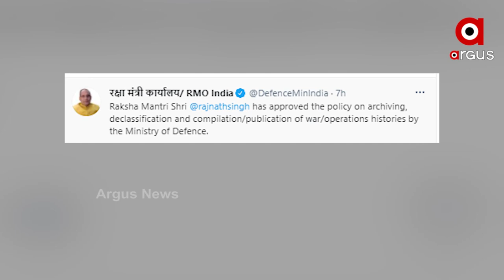ସଂଗୃହିତ ହେବ ଭାରତର ଯୁଦ୍ଧ ଇତିହାସ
ଏଣିକି ବିଧିବଦ୍ଧ ଭାବରେ ଆଧୁନିକ ପଦ୍ଧତିରେ ସଂଗୃହିତ ହୋଇ ରହିବ ଭାରତର ଯୁଦ୍ଧ ଇତିହାସ ।ଏହା ସହିତ ସଂରକ୍ଷିତ ରହିବ ଭାରତର ସାମିରକ ଅଭିଯାନ ସମ୍ପର୍କିତ ଡାଏରୀ,ଚିଠିପତ୍ର ଏବଂ ଅନ୍ୟାନ୍ୟ ତଥ୍ୟ । ପୁସ୍ତକ ଆକାରରେ ପ୍ରକାଶିତ ହେବ ଯୁଦ୍ଧ ଇତିହାସର ସଂକଳନ । ଏ ସମ୍ପର୍କିତ ଏକ ପଲିସିକୁ ଶନିବାର ଦିନ ଅନୁମୋଦନ କରିଛନ୍ତି କେନ୍ଦ୍ର ପ୍ରତିରକ୍ଷା ମନ୍ତ୍ରୀ ରାଜନାଥ ସିଂହ ।